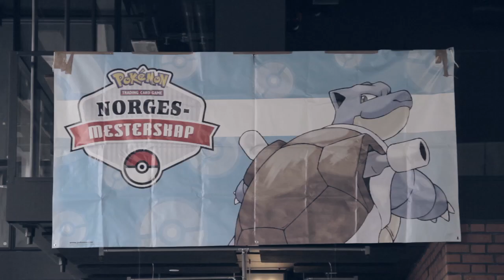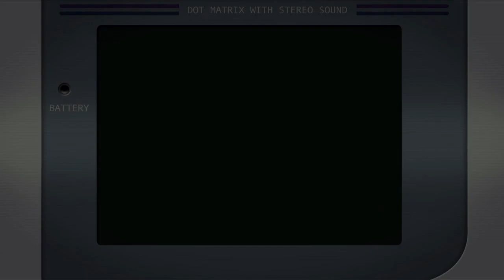Pokémon Trading Card Game - 2012 Norwegian National Championship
The 2012 Pokemon Trading Card Game Norwegian National Championship was held in Oslo on the 19th and 20th of May 2012. Ole Johan Dahls House at the University of Oslo was filled to the brim with players from all over Norway competing in the three championship age divisions Junior, Senior and Master. The winner of each division won a free trip to the World Championships in Hawaii.

"For the average Pokemon TCG-fan, the National Championship is the biggest event of the year. It's not every day you can participate in a free event of this scale where you can meet others from all over the country with the same hobby as you AND win a trip to the World Championship. But its not just the winners that get a prize, everybody attending gets something to take home".

The Norwegian National Championship was organized by Eskil Vestre og Andreas Nakkerud (see their website ppnorge.vestre.net).

Thanks to: Eskil Vestre, Andreas Nakkerud, Mina Pettersen, Andrea Leoni, Jørgen Frydenlund, Andreas Steen Wold, Live Reklev and Linnea Vestre.

Shot on the Canon 7d with various Nikon lenses